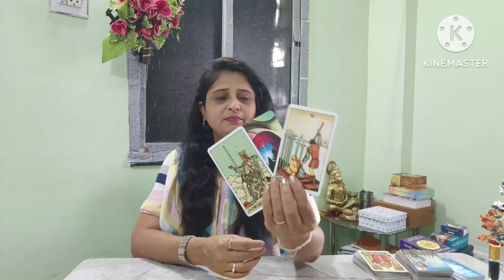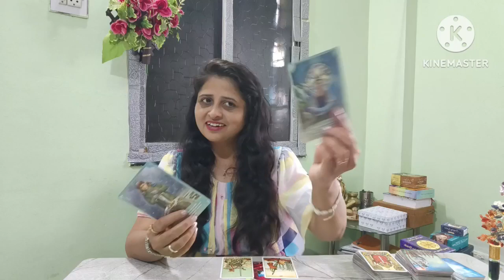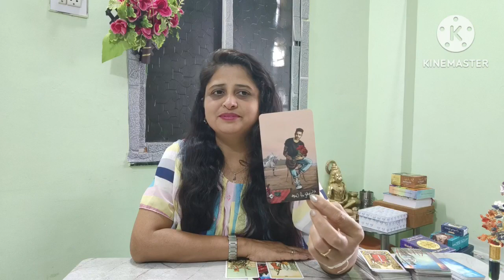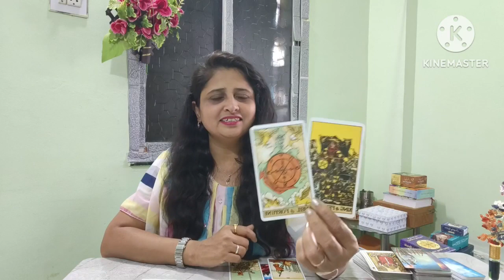Aries ♈| weekly Prediction | Hindi| July (17-23)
Hurry up book your slot for reading 💕💕
👉For love spread personal reading charges only 1111/-**

 Tube channel Tarot divine love 💕 me

Aries ♈ ( मेष ),
Leo ♌ ( सिंह ),
Sagittarius ♐ ( धनु ),

Taurus  ♉ ( वृष/वृषभ ),
Virgo ♍ ( कन्या ),
Capricorn ♑  ( मकर ),

Gemini ♊ ( मिथुन ),
 Libra ♎ ( तुला ),
 Aquarius ♒ ( कुम्भ ),

 Cancer ♋ ( कर्क ),
Scorpio ♏ ( वृश्चिक ),
Pisces ♓ ( मीन ),